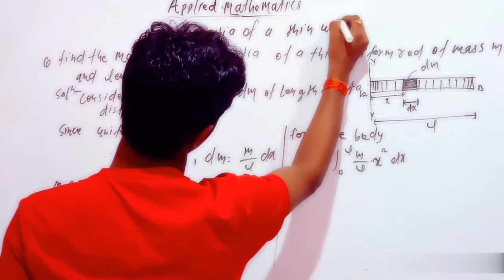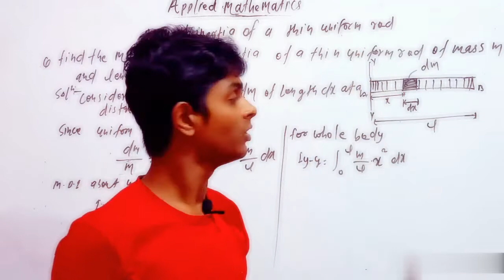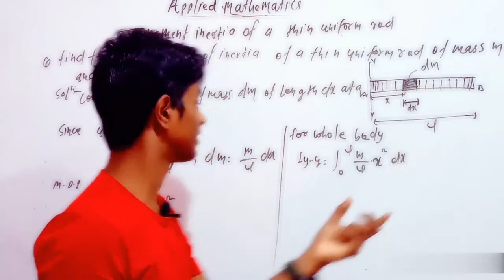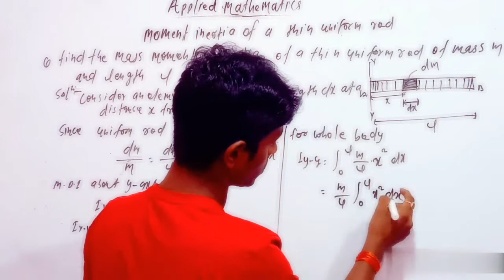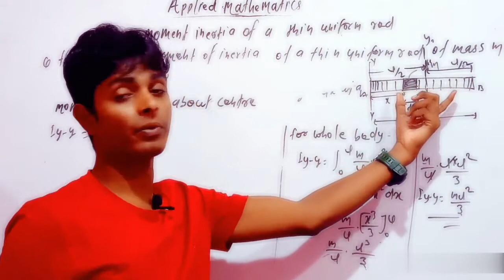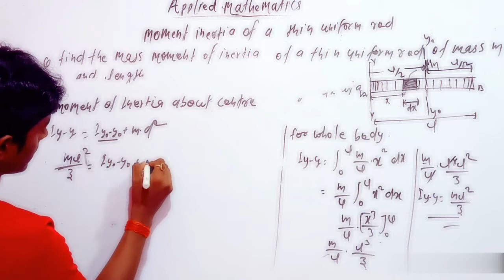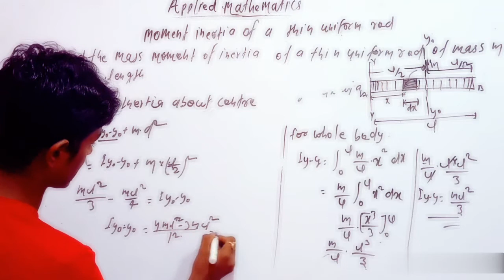MOMENT INERTIA OF UNIFORM THIN ROD|APPLIED MATHEMATICS POLYTECHNIC 3RD SEMESTER|BY NITISH SIR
in this lecture of video discuss will be mass moment of inertia or moment of inertia uniform thin rod